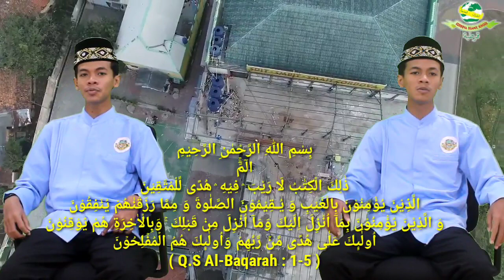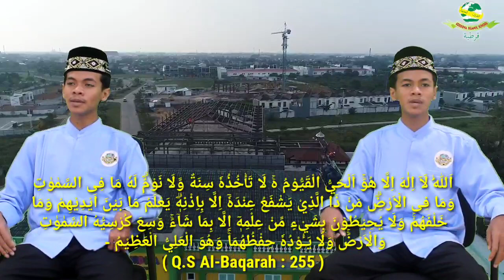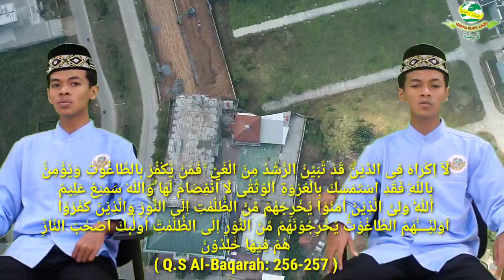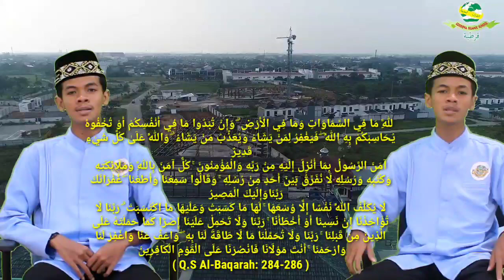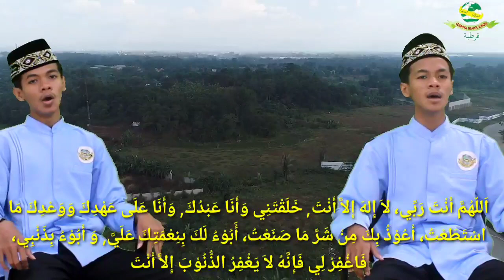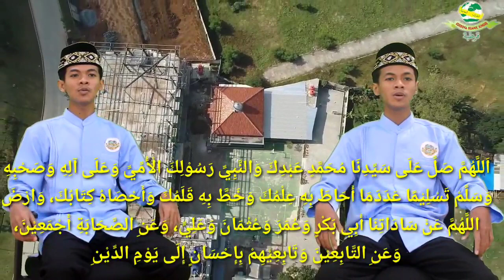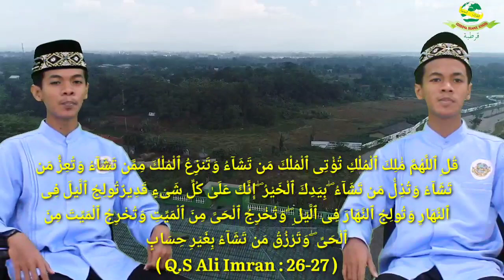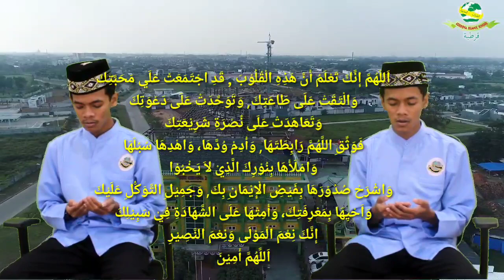Dzikir pagi Al- Ma'tsurat Bersama AGUNG dan AGENG (Pelajar Kls. 11 Thariq bin Ziyad, SMAIT CORDOVA)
SDIT  -  SMPIT -  SMAIT CORDOVA 2
Jl. Pertamina, Panongan, Kec. Panongan, Tangerang, Banten 15710
 PPDB TP 2021/2020
INFO PPDB SD ( MRS. ENDAH) 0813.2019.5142 |  SMP (MRS. NENENG)  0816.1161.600  | SMA (MRS. ASTRI) 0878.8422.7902  |